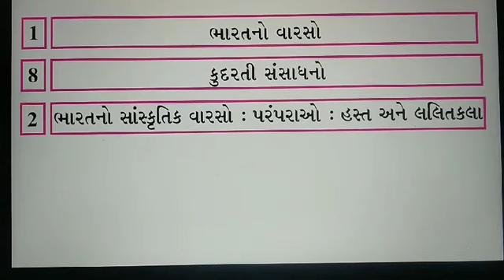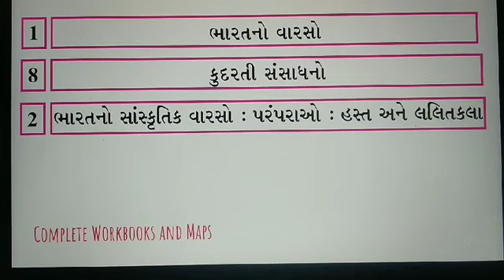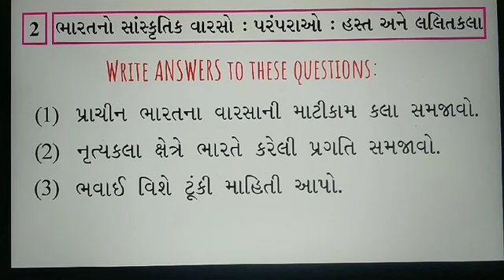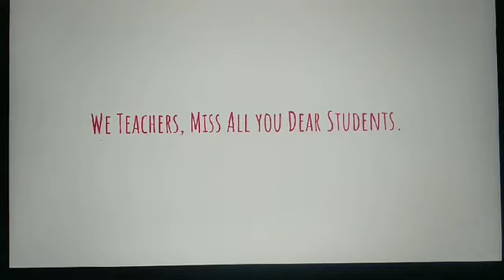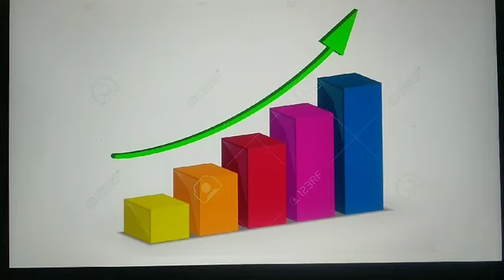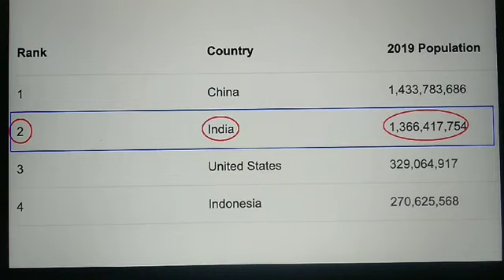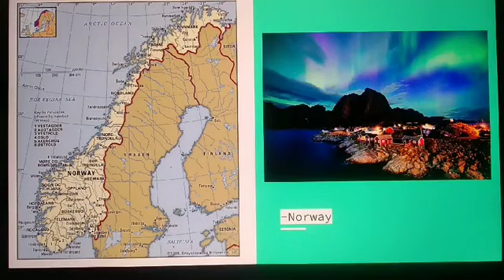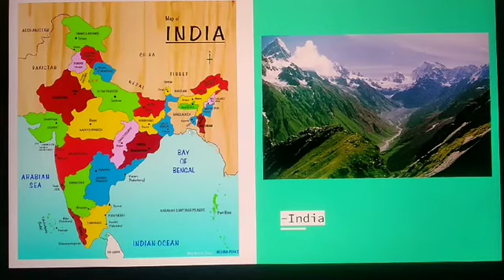Standard 10 | Chapter 15 Lecture 1 Rupal Dave | Social Science | M.S.Lakhani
Standard 10, Social Science, Chapter 15 “Aarthik Vikaas”
Lecture 1 Prastavana 1
in Gujarati
By Rupal Dave and Kinnari Rathod
Of Smt. M. S. Lakhani Kanya Vidhyalaya, Sec./H.Sec Section, Sardar Patel Educational Institute

Image Credits: Google Search

Have a happy and safe Quarantine!